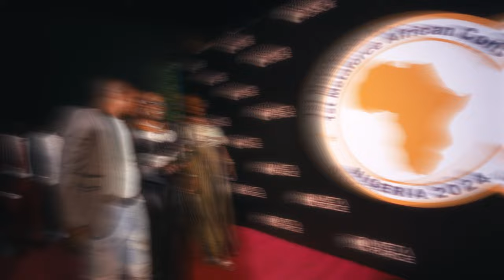Meta Force African Convention 2024 Quick Recap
Experience the vibrant energy of the Meta Force African Convention, held on September 6–7 in Lagos State, Nigeria. This event brought together pioneers from the Meta Force African community, fostering connections across the continent.

Highlights included awards and recognition ceremonies, an engaging talk show, a business exposition, and a glamorous gala night. Participants also enjoyed a virtual talk with the founder, Mr. Lado, celebrating the unity and growth of Meta Force in Africa.